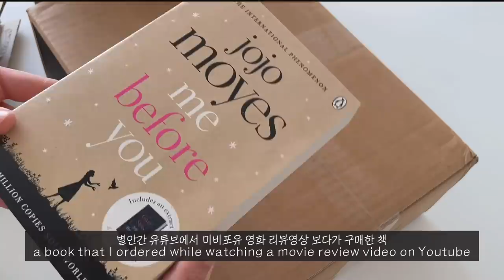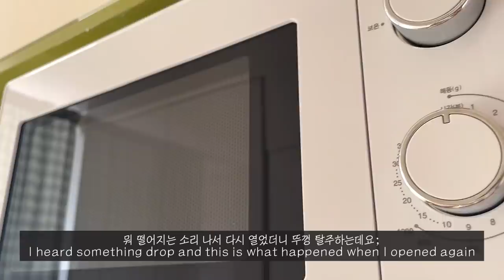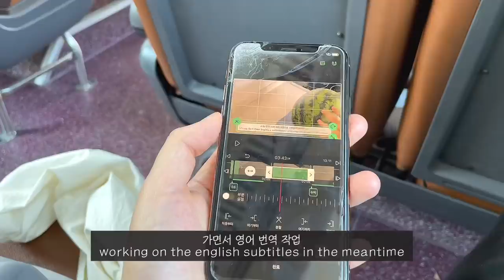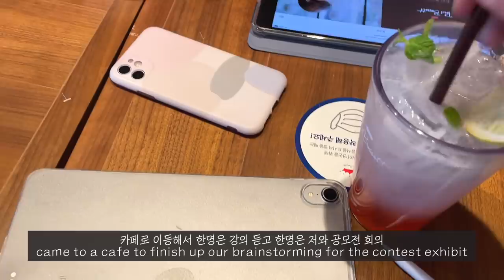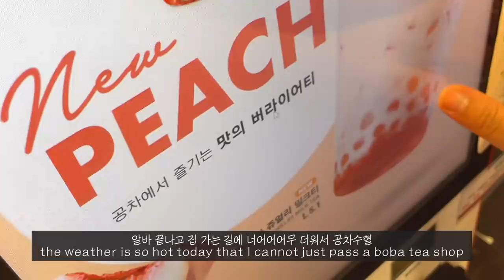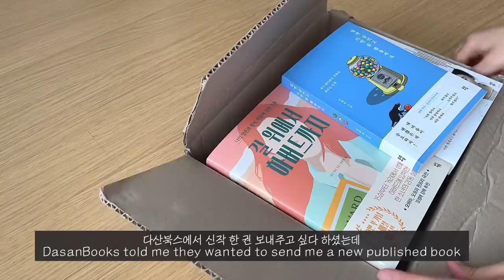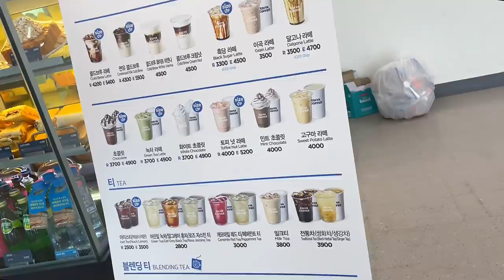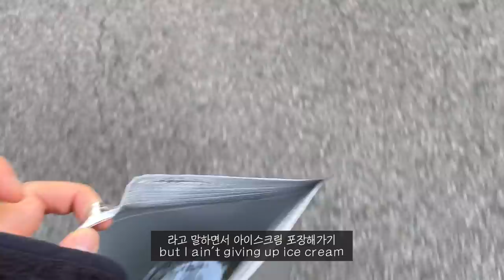(sub)자취생 브이로그 | 명랑핫도그씨 이렇게 하면 억만장자밖에 못돼요, 새 가방과 침구 언박싱, 드디어 에어컨 청소, 공모전 준비하는 휴학생의 일상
이번주도 잘 보내셨나요?!
이번 영상에서는 일도 하고 공모전 준비도 하고
틈틈히 친구들 만나서 맛있는것도 먹는!
평범한 일상들을 담아봤습니다 :-)
명랑핫도그 떡볶이가 맛있다는 소문이 자자해서 먹어봤는데
확실히 엽떡보다는 분식집 느낌에 가깝긴 하지만
또 시켜먹고 싶을 정도로 가성비 좋고 맛있었어요!!
떡볶이 러버 욜리들은 한번쯤 먹어보시길...
이제 곧 있으면 또 6월이네요 ㅠ_ㅠ
오늘도 영상 보러와주셔서 너무 감사드리고
요즘 일교차가 심한데 감기 걸리지 않게 조심하셔요!